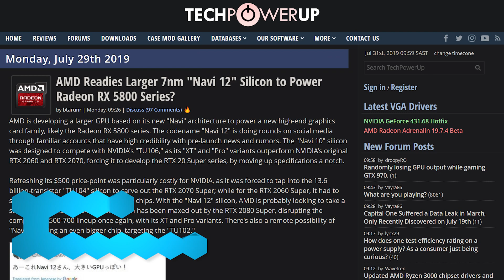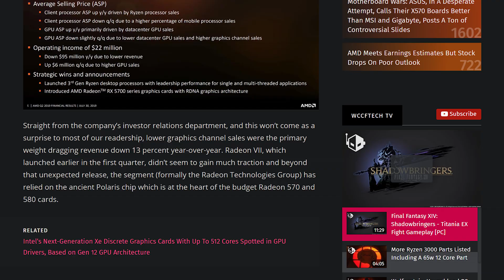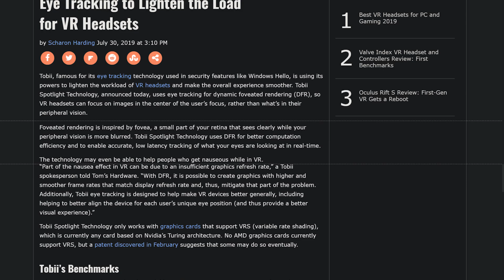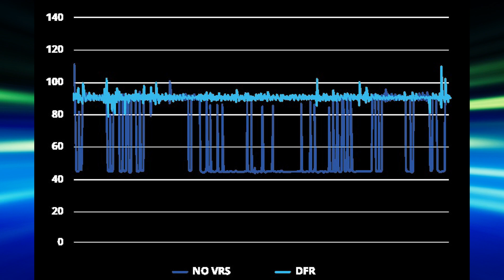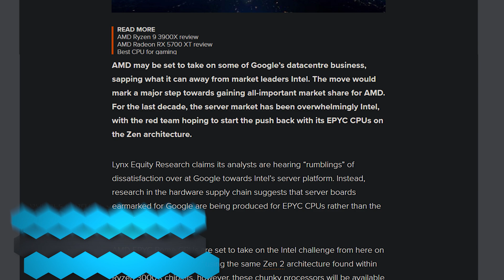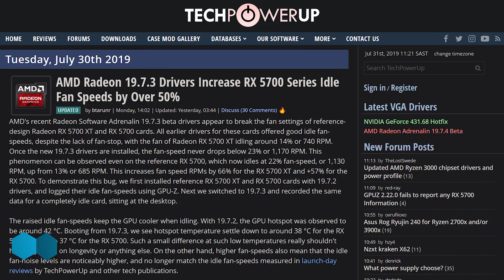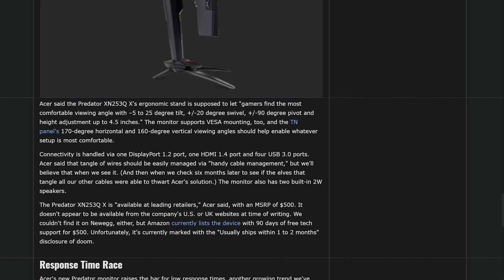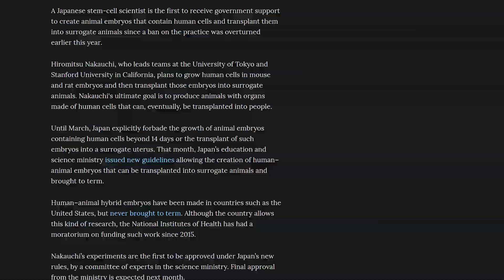Finally A Worthy AMD GPU?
Sources & Timestamps!
► 00:25 - RX 5800 Big GPU
► 01:54 - AMD’s Q2 Revenue
► 03:07 - Tobii’s VR Eye Tracking
► 04:41 - Apple’s Q2
► 05:12 - Custom Navi Mid-August
► 05:27 - EPYC ROME Aug 7
► 05:47 - Google Might Be Switching to EPYC
► 06:13 - Switch Lite Available for Pre-Order
► 06:25 - Outer Worlds Coming to Switch
► 06:30 - Switch Sales Going Strong
► 07:25 - Bad Fan Speed Latest Radeon Drivers
► 08:04 - Ray Tracing Required By 2023
► 08:35 - RTX On Blender
► 08:39 - Acer’s 0.4ms 240Hz
► 09:03 - Chimera’s Coming to Japan
► 10:26 - Blair Witch Game